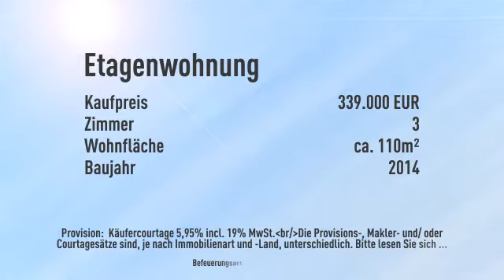**KPI-Immobilien - TOP NEUBAU - 3-Zi-Etagenwohnung - 200m zum Rhein**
Informationen zum Energieausweis:
Energieausweistyp: Bedarfsausweis
Endenergiebedarf: 0.0kWh/(m²*a)
Heizungstyp: Fussbodenheizung
wesentliche Energieträger: Gas